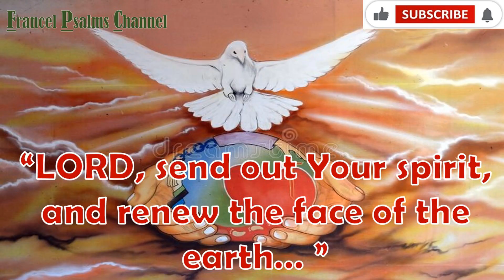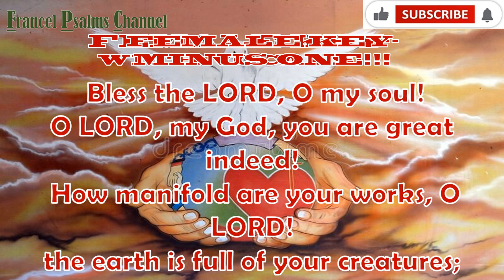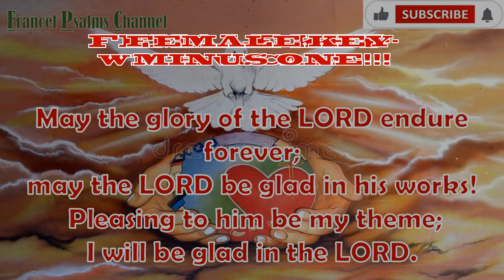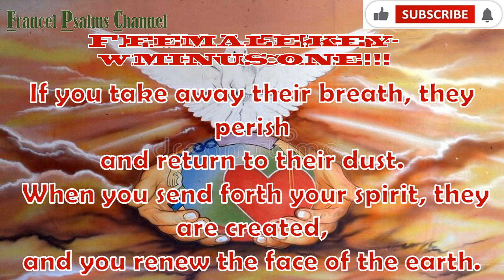Female Key!!!Minus One!!! Responsorial Psalm: May 28, 2023- ENGLISH